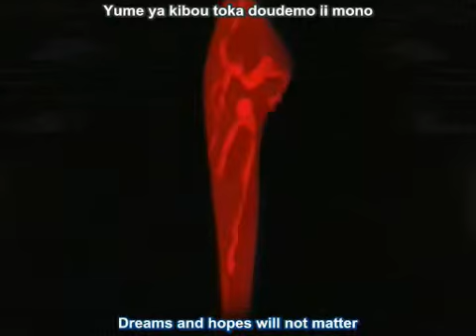Feel for you